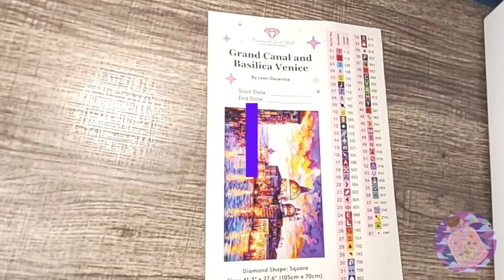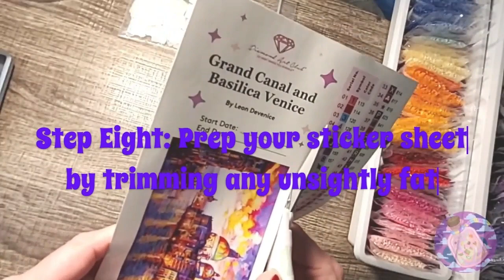How to Kit up a Large Piece in Ten EASY Steps!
Kit up your large diamond painting piece in ten EASY steps!